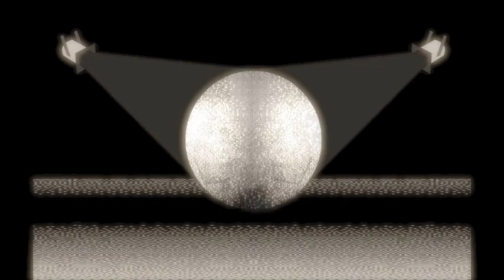The Mutual Wave Machine: concept trailer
| Suzanne Dikker | Matthias Oostrik | Peter Burr |
| Diederik Schoorl | Matthew Patterson Curry |

A project of the Marina Abramovic Institute Science Chamber,
Presented by Marina Abramovic

DESCRIPTION
What does it mean to lose oneself in someone else? How is it possible that the mere physical presence of another human can make us believe we can conquer the world, or, conversely, make us feel lonely and incapable?

The MUTUAL WAVE MACHINE is an interactive neurofeedback installation that embodies the elusive notion of 'being on the same wavelength' with another person through brainwave synchronization. Enclosed by an intimate capsule and immersed in an audiovisual environment that reflects their shared brain activity, two visitors can directly experience and manipulate their internal efforts to approach each other, or distance themselves from each other.

During the experience, greater brainwave synchronization is reflected in greater vividness and more coherent audiovisual patterns: one's own reflection emerging from a foggy mirror; lack of synchronization strays towards dark audio-visual chaos: a faint ringing in the ears and static in the retinas.

The audience can hear and observe the internal dance unfold through the semi-translucent shell of the Machine. Only a distant shadow remains of the participants' physical presence, their autonomy replaced by a new, shared identity.

The Mutual Wave Machine is presented by the Science Chamber of the Marina Abramovic Institute. It is Oostrik and Dikker's third collaborative project in a series of interactive neuroscience installations that explore the transfer of energy between performer, public, and participant. The first two projects were Measuring the Magic of Mutual Gaze (with Marina Abramovic, and the Compatibility Racer (with Lauren Silbert, Jennifer Silbert, Oliver Hess, and Amanda Parkes, | compatibilityracer.blogspot.com).

These interactive installations have been exhibited and presented at various venues and festivals, including the American Museum of Natural History (New York), the Garage Center for Contemporary Culture (Moscow, 2011), SOFT CONTROL: Art, Science, and the Technologically Unconscious (Maribor, Slovenia, 2012); World Science Festival (New York, 2013); Luminato Festival (Toronto, 2013); TodaysArt (The Hague, 2013); and EYE Amsterdam (MuseumNacht Amsterdam, 2013).